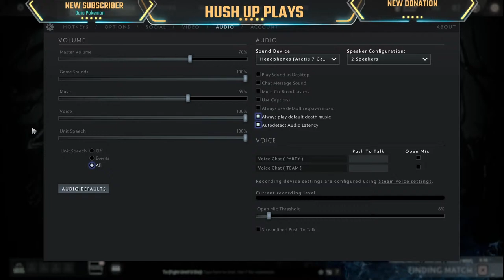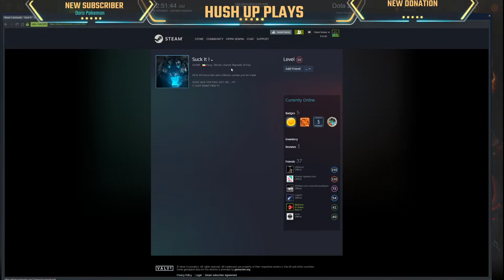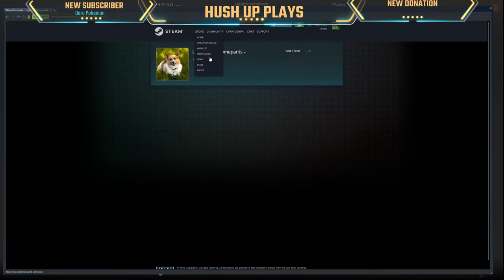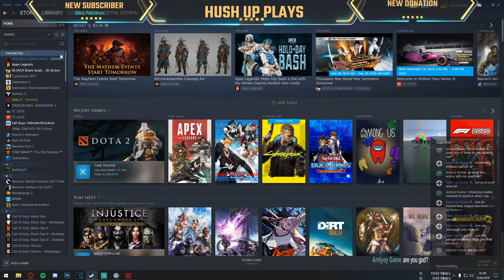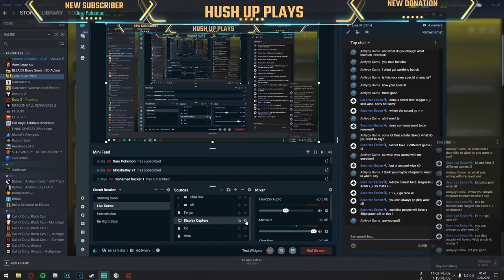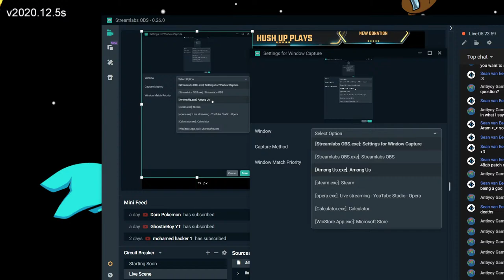🔴LIVE! With Senpai from Hush Up Plays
► MORE SECURE NOTIFICATIONS! ► Twitter @PlaysHush
►Private Discord for memebers comming soon-ish